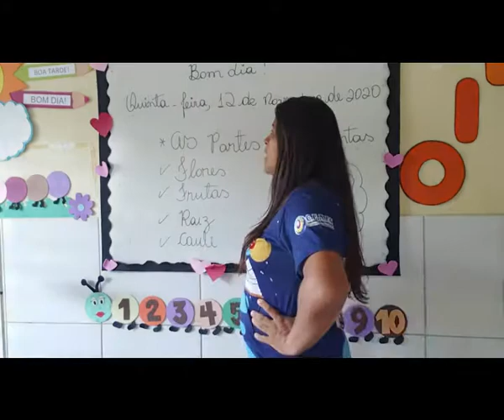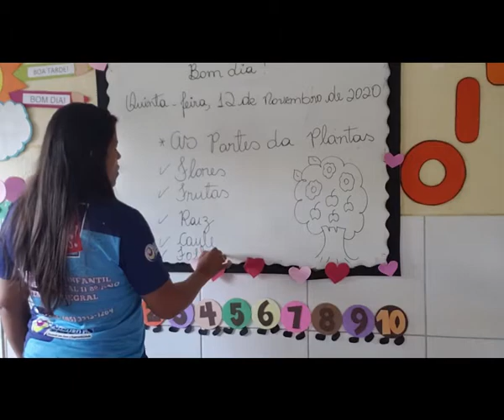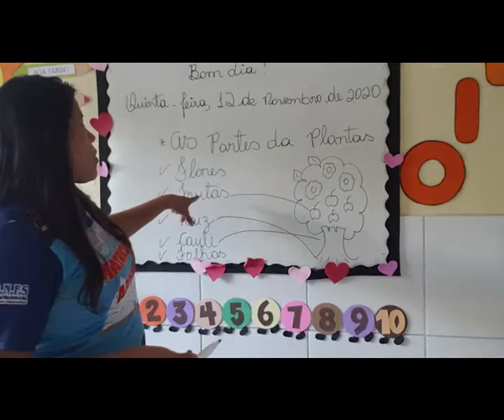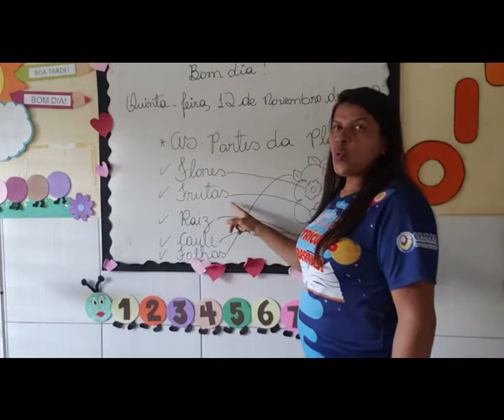VÍDEO AULA - DIA: 12/11/2020 - NATUREZA E SOCIEDADE - TURMA: INFANTIL III